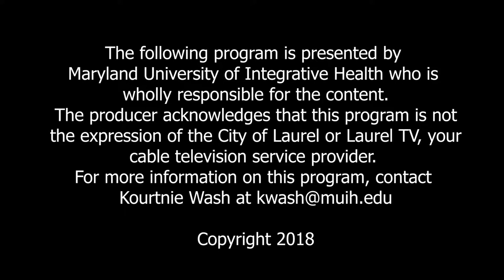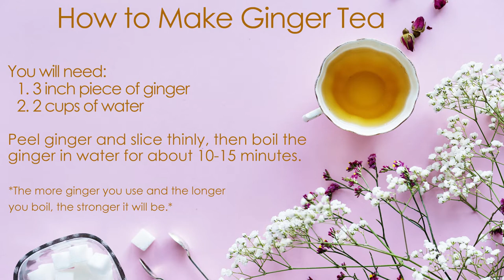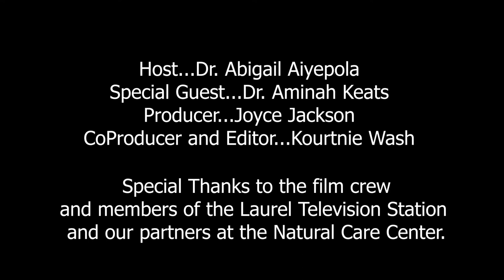Episode 05: Colorectal Cancer Awareness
Colorectal cancer is a cancer that affects men as well as women and is the second leading cause of cancer deaths in the United States.

Since March is Colorectal Cancer Awareness month, we will be highlighting Naturopathy and Nutrition as two healing methods that can help treat, prevent, and manage this disease.

If you live in the Laurel City area you can watch this episode and many more health related content through the Laurel TV public access channel.